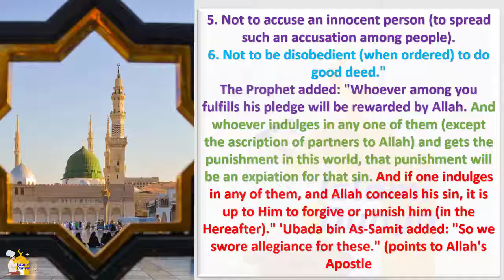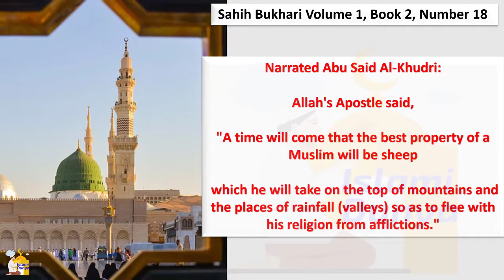Musalmano ka behtreen maal bakriya ho gi jin ko wo ly kr- Sahih Bukhari Hadees 18 صحیح بخاری۔ حدیث18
In this Video Islami dunya channel team tried to share information about

we will try to share hadees both in Urdu and in English our purpose is to share or convey the message of ALLAH Almighty as much as we could

Islami dunya channel  Aim Is to share Renowned Islamic Scholars speeches to Spread true color of Islam All Over the World and In This Channel, You Will Watch All About Islam.

Imam Bukhari kon thay Who was Imam Bukhari

Sahih Bukhari Hadees1 volume1 chapter1 ( صحیح بخاری جلد اول ۔ وحی کا بیان حدیث1Eng&URDU Islami Dunya

Sahih Bukhari Hadees2 volume1 chapter1 صحیح بخاری جلد اول ۔ وحی کا بیان حدیث2 Eng&URDU Islami Dunya

Sahih Bukhari Hadees3 volume1 chapter1 صحیح بخاری جلد اول ۔ وحی کا بیان حدیث3  Islami Dunya

Sahih Bukhari Hadees4 volume1 chapter1 صحیح بخاری جلد اول ۔ وحی کا بیان حدیث4  Islami Dunya

Sahih Bukhari Hadees 5 volume1 chapter1 صحیح بخاری جلد اول ۔ وحی کا بیان حدیث5  Islami Dunya

Sahih Bukhari Hadees 6 volume1 chapter1 صحیح بخاری جلد اول ۔ وحی کا بیان حدیث6  Islami Dunya
Sahih Bukhari Volume 1, Book 2, Number 7 صحیح بخاری ۔ جلد اول ۔ ایمان کا بیان ۔ حدیث 7 islami dunya

Sahih Bukhari Volume 1, Book 2, Number 8 islami dunya صحیح بخاری ۔ جلد اول ۔ ایمان کا بیان ۔ حدیث8

Sahih Bukhari Volume 1, Book 2, Number 9 islami dunya صحیح بخاری ۔ جلد اول ۔ ایمان کا بیان ۔ حدیث9

Sahih Bukhari Volume 1, Book 2, Number 10 islami dunya صحیح بخاری ۔ جلد اول ۔ ایمان کا بیان ۔ حدیث10

Sahih Bukhari Volume 1, Book 2, Number 11 islami dunya صحیح بخاری ۔ جلد اول ۔ ایمان کا بیان ۔ حدیث11

Sahih Bukhari Volume 1, Book 2, Number 12 islami dunya صحیح بخاری ۔ جلد اول ۔ ایمان کا بیان ۔ حدیث12

Sahih Bukhari Volume 1, Book 2, Number 13 islami dunya صحیح بخاری ۔ جلد اول ۔ ایمان کا بیان ۔ حدیث13

Sahih Bukhari Volume 1, Book 2, Number 14 islami dunya صحیح بخاری ۔ جلد اول ۔ ایمان کا بیان ۔ حدیث14

Sahih Bukhari Volume 1, Book 2, Number 15 islami dunya صحیح بخاری ۔ جلد اول ۔ ایمان کا بیان ۔ حدیث15

Sahih Bukhari Volume 1, Book 2, Number 16 islami dunya صحیح بخاری ۔ جلد اول ۔ ایمان کا بیان ۔ حدیث16

Sahih Bukhari Volume 1, Book 2, Number 17 islami dunya صحیح بخاری ۔ جلد اول ۔ ایمان کا بیان ۔ حدیث17

Yeh b koi zindghi hy by Maulana Tariq Jameel shb

Husband ka Biwi k liye Sawarna – Maulana tariq Jameel Shb

Sahitan ka sajda or hamari namaz

Behtreen Namaz –Maulana Tariq Jameel

Allah k 5 Azab –Maulana Tariq Jameel shb